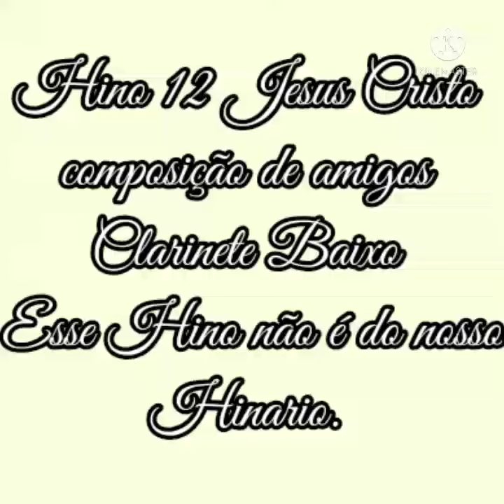Hino 12 "Jesus Cristo "Obs:esse Hinos não está no nosso hinario.